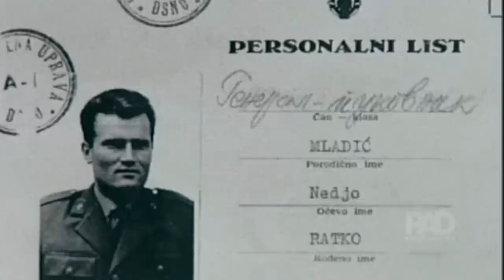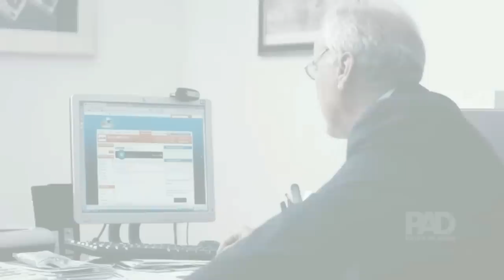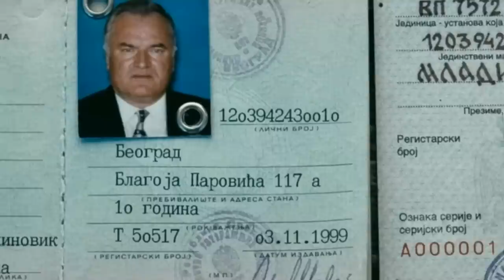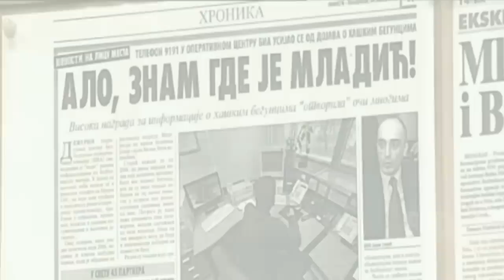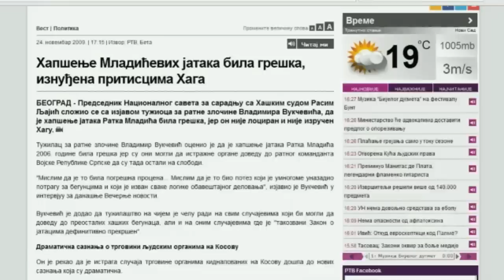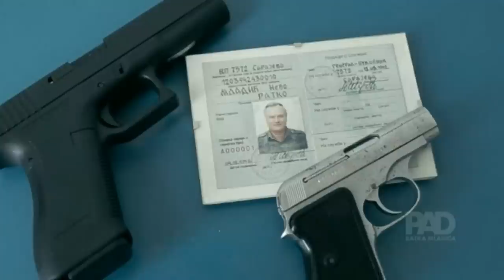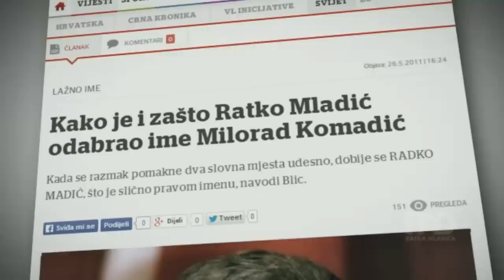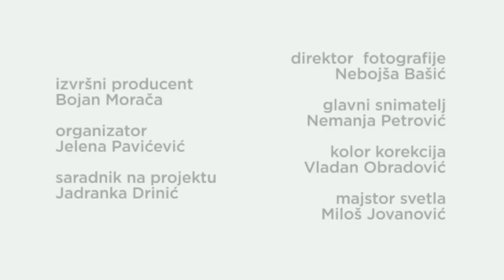Pad Ratka Mladica (2015)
Dokumentarni film “Pad Ratka Mladića“ (snimljen 2014. i 2015. godine), uz osvrt na rat i ulogu najtraženijeg begunca posle Bin Ladena, osuđenog generala Vojske Republike Srpske, donosi priču o njegovom skrivanju, uticaju koji su na to imali javno mnenje i politički odnosi, akcijama potrage koje su propadale zbog različitih opstrukcija, finalnoj akciji i njegovom ponašanju posle hapšenja i poslednjim satima pred odlazak u Hag.

AUTORSKI TIM
Autorski tim predvodi dugogodišnji novinar i urednik Slaviša Lekić, a između ostalih ga čine i koautor i pomoćnik reditelja Jovana S. Polić, koautor i urednik serijala Bojana Lekić, novinar Sanja Lončar koja je predvodila istraživački tim, direktor fotografije Nebojša Bašić, izvršni producent Bojan Morača. Originalnu muziku za filmski serijal komponovao je Dobrica Višnjić.
Režija je poverena profesoru Draganu Elčiću, jednom od najnagrađivanijih domaćih reditelja u oblasti dokumentarnih filmova.
Produkciju potpisuju “Brendon” i “JSP”

SAGOVORNICI

U serijalu najrelevantniji sagovornici iznose do sada nepoznate detalje koji se odnose na potragu za haškim beguncima i (ne)saradnju sa Tribunalom u Hagu: predstavnici Međunarodnog krivičnog suda za ratne zločine u bivšoj Jugoslaviji (Serž Bramerc, glavni tužilac MKSJ od 2008. i Karla Del Ponte, glavni tužilac MKSJ 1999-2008; Žan-Daniel Ruh, specijalni savetnik Tužilaštva MKSJ 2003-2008; Florens Artman, savetnik i portparol Tužilaštva MKSJ 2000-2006), Tužilaštva za ratne zločine Republike Srbije (Vladimir Vukčević, tužilac za ratne zločine Republike Srbije i pomoćnici Bruno Vekarić i Dragoljub Stanković), predstavnici države Srbije (Boris Tadić, predsednik Srbije 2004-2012; Rasim Ljajić, ministar u Vladi Republike Srbije; Zoran Živković, predsednik Vlade Republike Srbije 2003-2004; general Zoran Stanković, ministar odbrane SCG 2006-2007; general Aleksandar Dimitrijević, pomoćnik ministra odbrane SCG 2005; Saša Vukadinović, direktor BIA 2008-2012; Aleksandar Kostić, načelnik SORZ, MUP Srbije 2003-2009) analitičari – učesnici i svedoci (Miroslav Toholj, književnik, bivši ministar u Vladi Republike Srpske; dr Leposava Beba Kron, direktor Instituta za kriminološka istraživanja -Beograd; Nataša Kandić, Fond za humanitarno pravo u Srbiji; Lazar Stojanović, reditelj i novinari Senad Pećanin i Dejan Anastasijević).